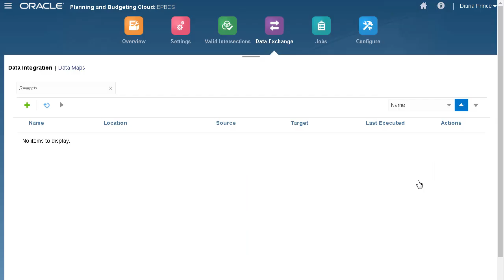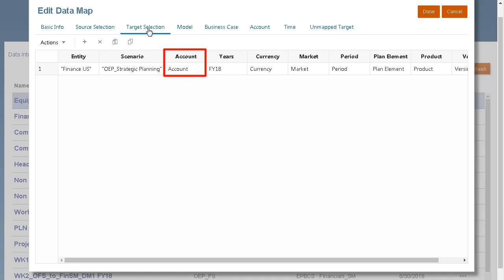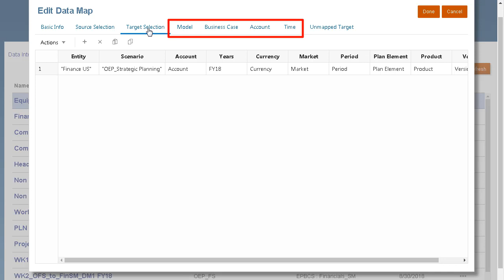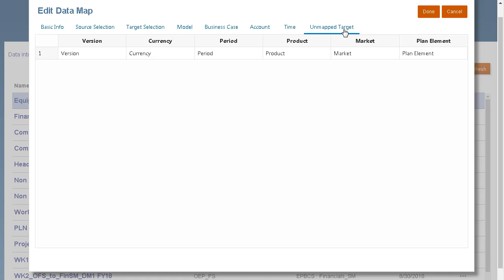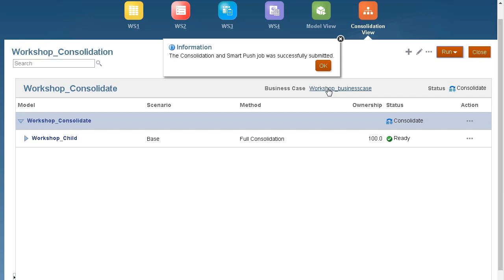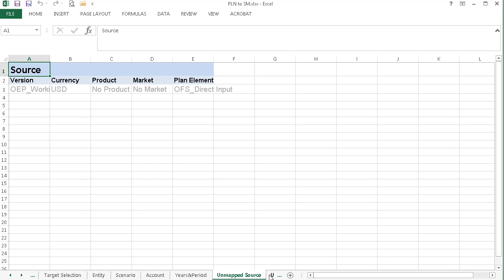Creating Data Maps and Moving Data from Strategic Models After Consolidation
In this tutorial, you learn how to create data maps and move data from consolidated Strategic Models to Planning applications. With Smart Push enabled, you can now push data between Planning and Strategic Models using a UI-driven data mapping process and data-transfer functionality that does not require scripting.